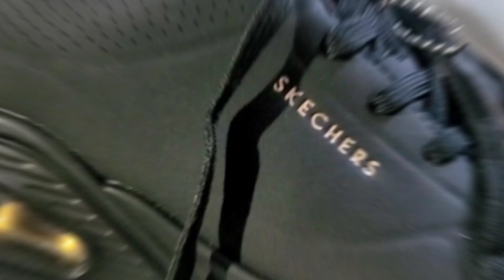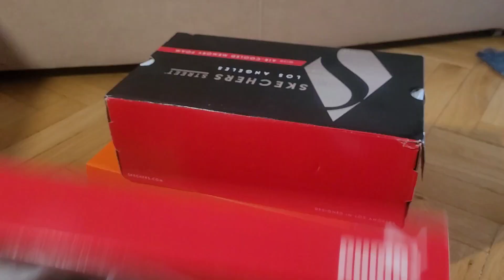More blessings from my Birthday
I wanna say thank you to my family to all my friends, my yt family to my Boss and to Iubi for making my day so special. Lots of love and hugs. Thank you Lord for another year, To God be the Glory and praise.